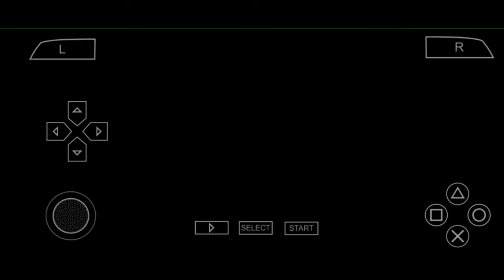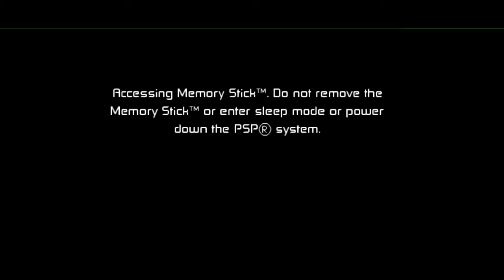Ben 10 Protector Of Earth Part 8 Crater Lake PPSSPP Gameplay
Ben 10: Protector of Earth is a video game based on the animated television series Ben 10. This is the first Ben 10 game and it was released for PlayStation Portable, PlayStation 2, the Nintendo DS and the Wii in late 2007

Publisher: D3 Publisher

Composer: Andy Sturmer

Developers: 1st Playable Productions, High Voltage Software

Modes: Single-player video game, Multiplayer video game

Platforms: PlayStation Portable, PlayStation 2, Nintendo DS, Wii